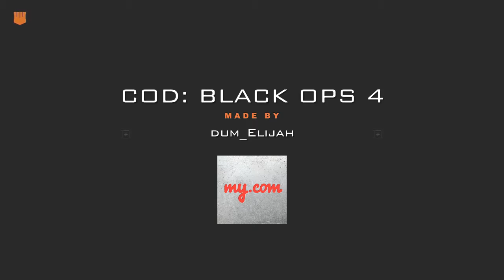COD: BLACK OPS 4 BLACKOUT Victory royal Win